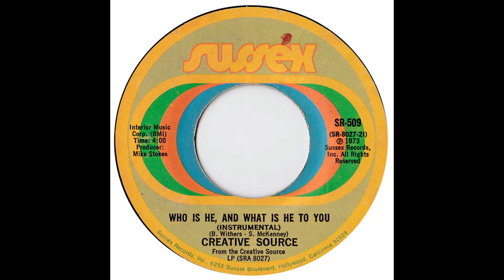Creative Source - Who Is He And What Is He To You (Loop)